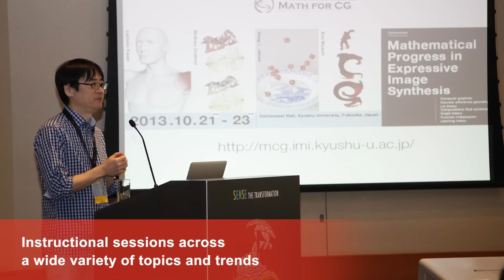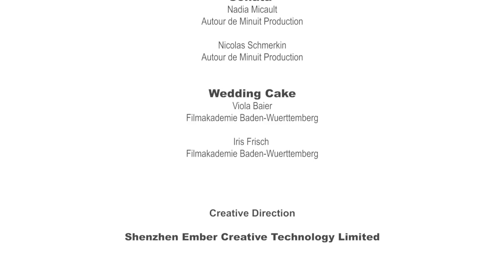SIGGRAPH Asia 2014 - Promotional Trailer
SIGGRAPH Asia 2014 will be held in Shenzhen, China for the first time from 4 – 6 December at the Shenzhen Convention & Exhibition Center.

This year, we welcome the inaugural Workshops program. The line-up of conference programs include: Computer Animation Festival, Courses, Emerging Technologies, Posters, Symposium on Mobile Graphics and Interactive Applications, Technical Briefs, and Technical Papers.

Online registration is now available and closes on 20 November 2014 at 15:00 UTC/GMT +8 (Shenzhen, China time).